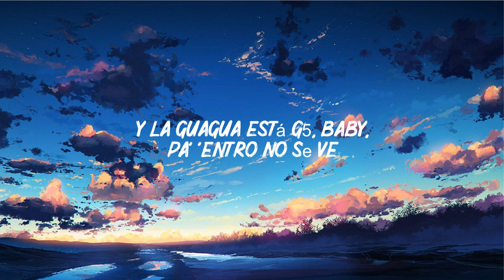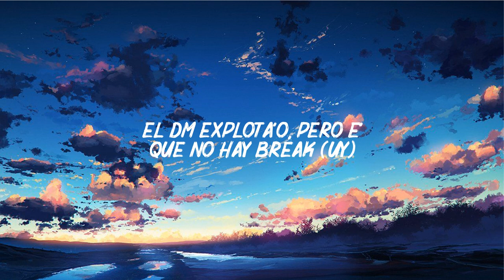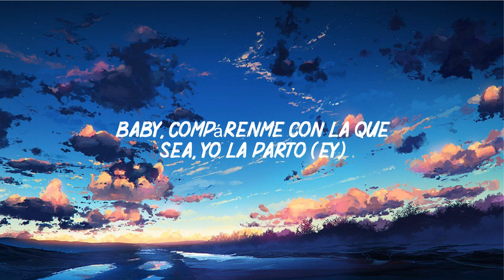KAROL G, Mariah Angeliq - EL MAKINON (Letra/Lyrics)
(Letra/Lyrics):
Ando por ahí con los de siempre un flow cabrón
Dando vuelta en un makinon
Cristales en g-cinco en un capsulón
Y desde que salí todo´ quieren repetir

Y ahora ando por ahí con los de siempre un flow cabrón
Cristales en g-cinco en un capsulon (en un capsulon)
Y ando por ahí con los de siempre un flow cabrón
Cristales g-cinco en un capsulon (en un capsulon)

Y la guagua esta g-cinco baby pa adentro no se ve
Podemos bellaquear también podemos prender
Un airbnb o nos vamos pa un hotel
Donde quiera te como, pa escaparnos tu dime como
Dime si somos o no somos, a ninguno perdono
Este booty se va trending y eso sin darle plomo

El dm explotado pero es que no hay break
Nos comimos hoy mañana replay

Y ando por ahí con los de siempre un flow cabron
Ando por ahí con los de siempre un flow cabron

Me aburrí de la jeepeta y saque un makinon
Bellaquita de profesión puesta tal problemon
Mis diablas andan todas de misión
Pa arriba la puerta si la abro
Baby, comparenmen con la que sea yo la parto
Mi hijo va a hacer millonario desde el parto
De mis babys ninguna le baja
Las jordans nuevas de caja
Y la cuenta nadie me la paga
Te gustan como yo no te hagas

La verdadera bichota papi, jaa y la toxica
Ya tu sabes, Karol G con Mariah
Cuidado que venimos por ahi con un flow bien cabron

💌 Welcome to " Rainbow Lyrics" - pop music that helps you love your life more and get through bad days easier!
Every day I update the channel with lyric videos of the newest  and chill tracks for my subscribers.